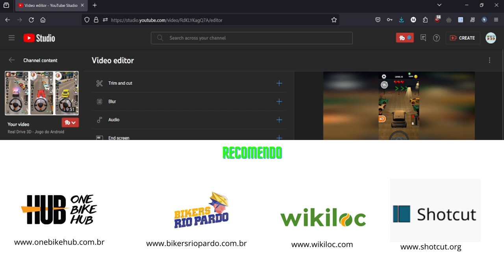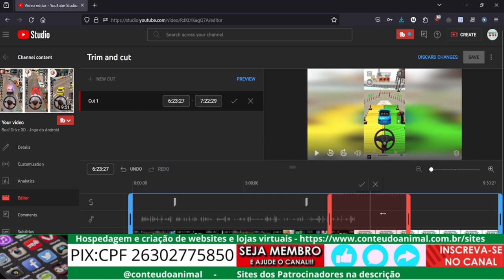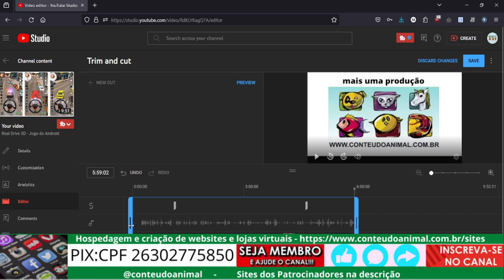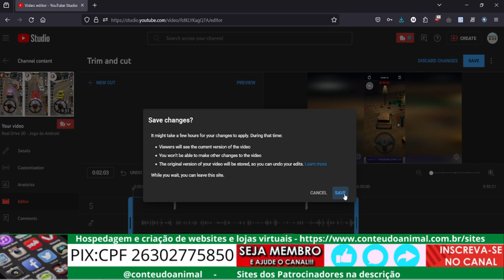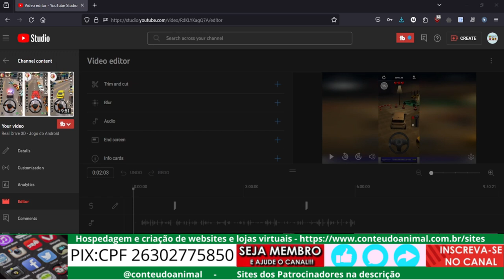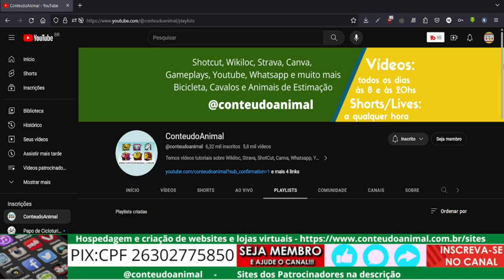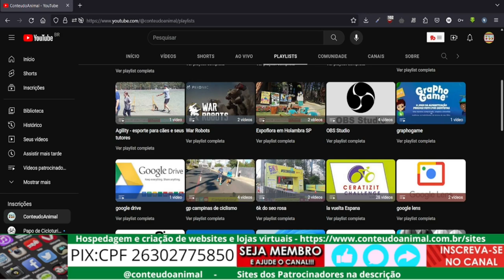como editar lives no youtube studio